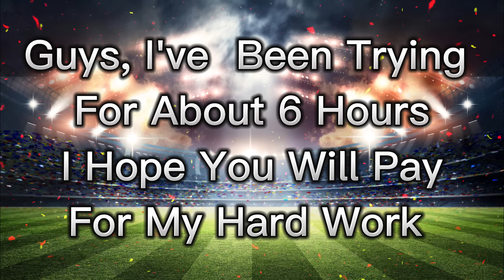RMA LEGENDS VS FCB LEGENDS